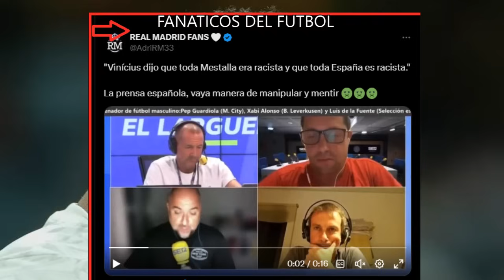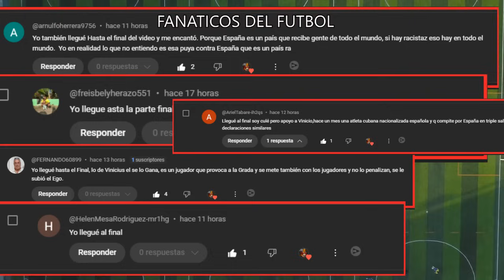💥EXPLOTO TODO EN ESPAÑA, RESPONDEN A VINICIUS, CR7 SOLTO PRENDA, RODRYGO ESTALLA Y. Futbol Hoy 💣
Si Quieres Apoyarnos Economicamente con lo que salga de tu corazon hazlo

Noticias Futbol,
real madrid,
barcelona,
cracks,
messi,
champions league,
cristiano ronaldo,
noticias futbol hoy,
resumen partidos,
polemicas futbol,
robos,
arbitros,
lamine yamal,
guardiola,
 flick
futbol hoy
Futbolhoy
Fichajes